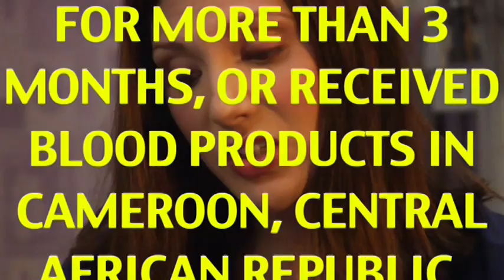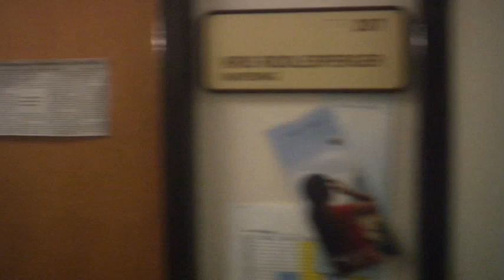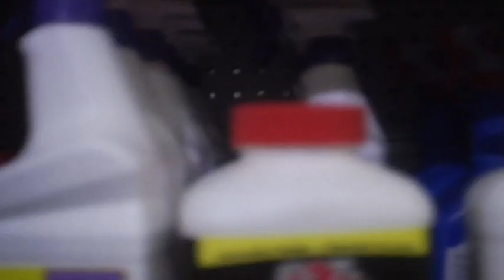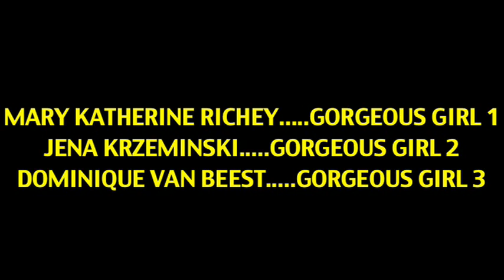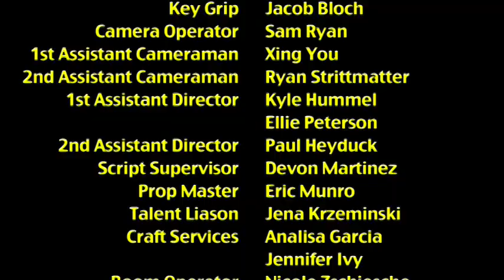Steve McQueen (2009)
A narrator experiences changes in his everyday life and describes the course of events that will ultimately lead to his untimely fate.

"Steve McQueen"
Written and Directed by: Joey Parr
Produced by: Ross Murray, Ryan Strittmatter, Adam Vincent and Taylor Wright
Starring: Nelson Flemming, Megan Lane, Jonathan Huggins and Bill Flynn

Produced in Spring 2009 by the TCU Student Filmmakers Association